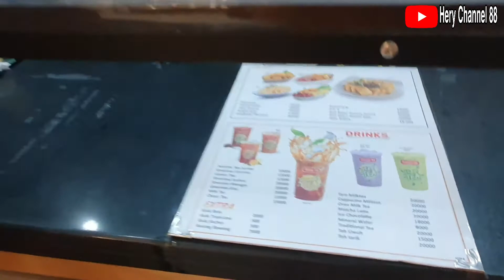A Day In My Life Vlog | Shopping di Mall, Belanja Baju, Nongkrong | Citraland Mall Semarang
A day in my life vlog, Shoopping di mall. Di vidio kali ini aku belanja baju di mall, nongkrong di mall yaitu di Citraland Mall  Semarang Jawa Tengah. Belanja kebutuhan dan juga beberapa property pribadi. Suasana di Citraland  mall Semarang lumayan rame dan vidio ini di ambil sebelum di berlakukan PSBB atau PPKM.

Aplikasi edit :
Kinemaster (pro)
Picsart